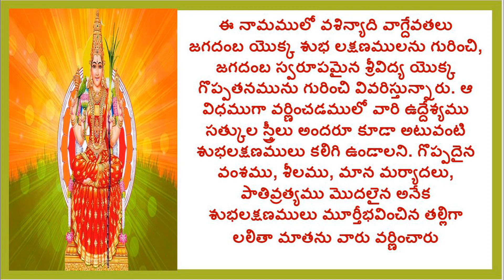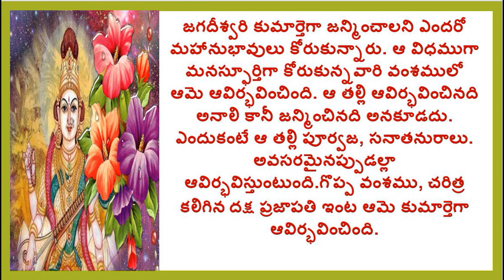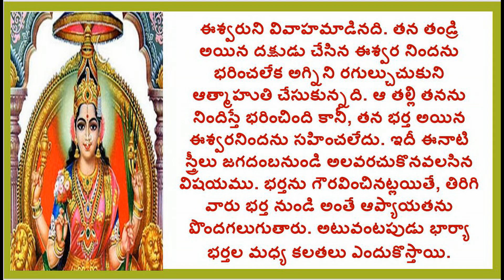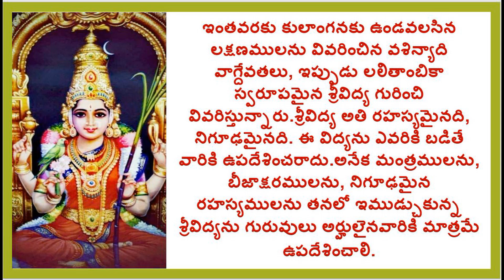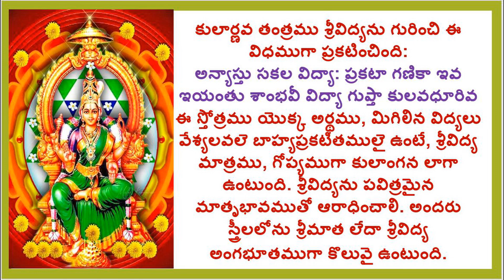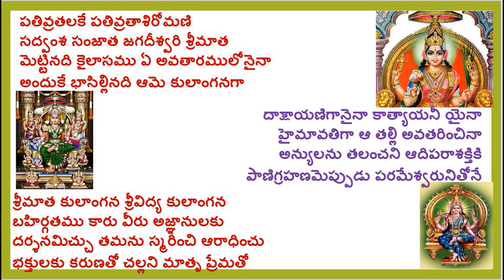KULANGANA/LALITHA SAHASRANAMAM/1000 NAMES OF GODDESS LALITHA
Hi

ABOUT THIS VIDEO:

Lalitha Sahasranamam is so powerful that it will ensure a life free from the travails of poverty, ill health, mental stress, etc
Lalitha Saharsanamam is one of the only two prayers chanted anywhere and everywhere— be it in a temple, a family occasion or a marriage, etc. Lalitha Sahasranamam is so powerful that it will ensure a life free from the travails of poverty, ill health, mental stress, etc. The Lalithambigai temple in Tirumeeyachur on the Mayavaram-Tiruvarur Road is the most famous temple and one should hear the recitation here, at least once in one’s lifetime.

The Goddess is seen in a seated posture and whenever a devotee prays to Her here, She is said to bless his/her soul.

In fact, reading Lalitha Sahasrananmam here is considered a benefit of good karma done by one in previous births.

The prayer is said to have been authored by celestial women.

Equally revered is the commentary written on it by Bhaskara Rayar, who was directly blessed by Her.
Bhaskara was born in a small village near Kumbakonam. He, along with his wife, was in the habit of conducting elaborate daily rituals for Lalithambigai.

Lacking a regular income, he resorted to borrowing money, without his wife’s knowledge, from a usurer. However, he could not repay a single paisa.

The loan shark decided to shame him and landed up outside his house one day, when Bhaskara was in his prayers.

He shouted at him, demanding repayment. His wife came out and upon learning about the loan, told him to wait for a minute.

She walked a few steps and returned with the amount due to the usurer. The surprised lender went away calmly.

When Bhaskara completed his prayers, he turned to his wife and asked, “Who caused all that disturbance?” When she began to reply that it was a usurer, a guilty Bhaskara rushed out of the house. However, when he went to the usurer, he was surprised to learn his debts were cleared by his wife. When he questioned her, she refuted it saying she did not possess any money. The entire village soon realised that it was Lalithambigai who had appeared in person and ensured her devotee led a peaceful life. Moved by Her benevolence, Bhaskara Rayar wrote a learned, moving commentary on Lalitha Sahasranamam.

Anyone who chants this prayer with focus will receive Divine blessings.